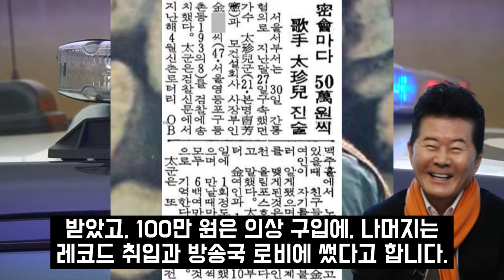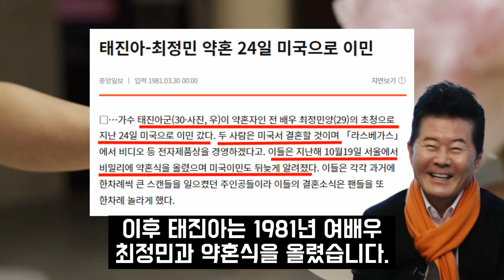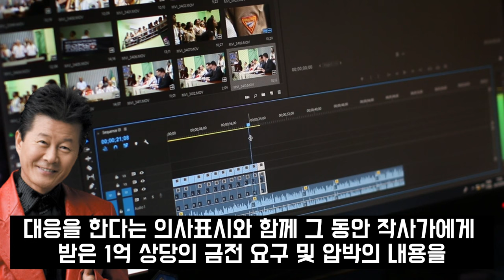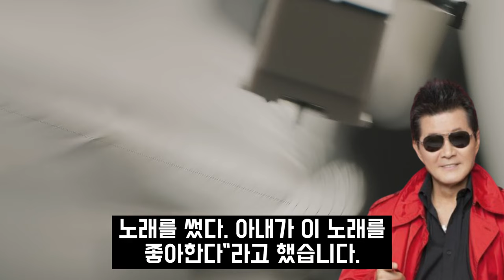임영웅 이찬원 언급한 태진아, 용돈까지 챙겨주더니 "후배들 이름 기억 안난다" 옥경이 치매